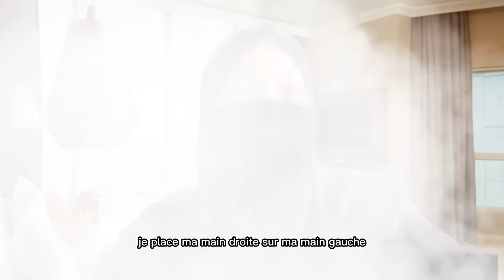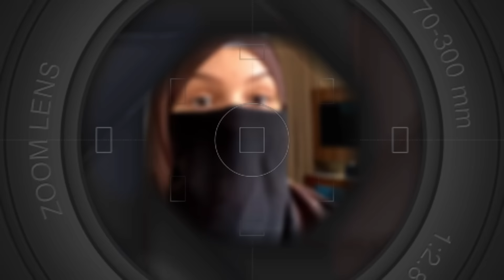✨PRIÈRE FEMME & SUNNAH✨🧕🏻{ TOUTE MUSULMANE - DÉBUTANTE - RECONVERTIE..}